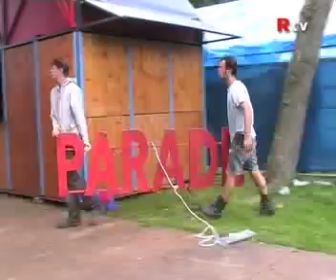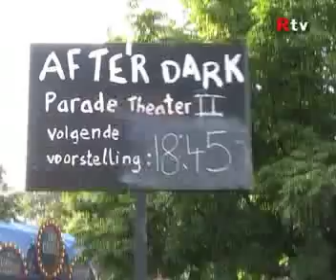Parade Amsterdam 2008 (3)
Deze opnamen zijn gemaakt met toestemming van De Parade
De laatste loodjes, de opening en parade maken op de Parade.
Martin Luther King park - Vrijdag 1 augustus 2008 te Amsterdam.
Muziek: Lieutenant Pigeon - Mouldy old dough